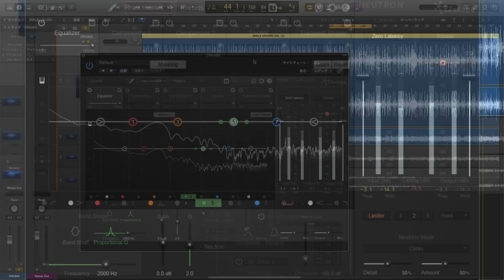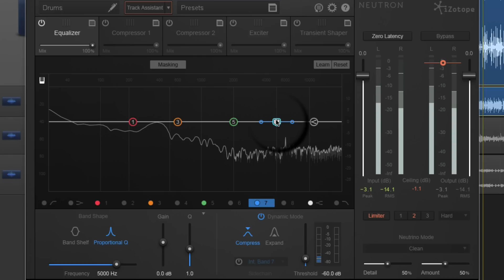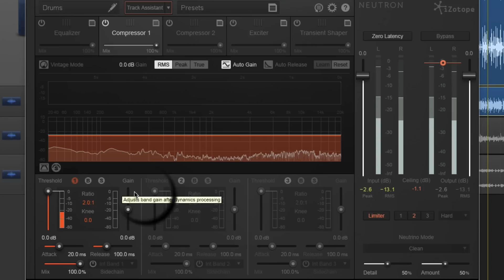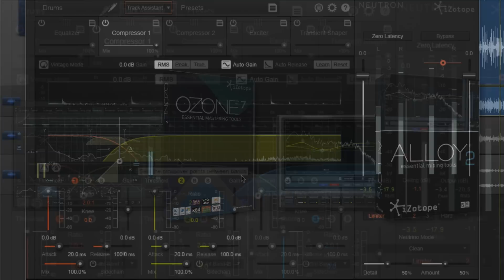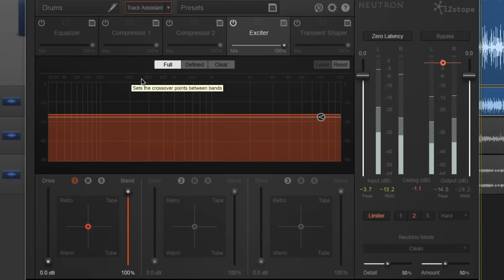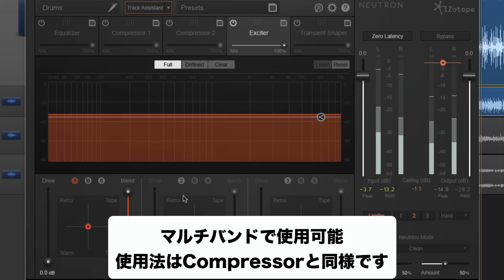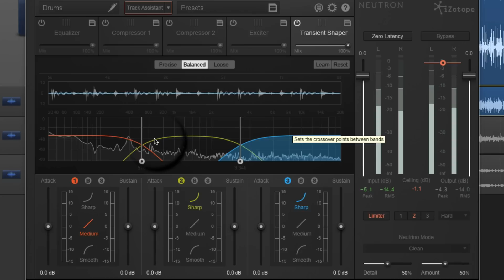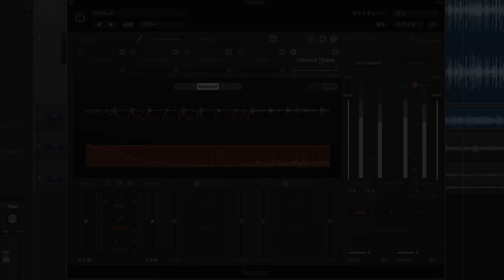iZotope Neutronの使い方② 各エフェクトセクションについて（Sleepfreaks DTMスクール）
【解説 : スリープフリークス講師 田澤 伸浩】

前回の解説では斬新なトラックアシスタント機能を中心として解説を進めました。
トラックの性質に合わせて柔軟な自動設定を行ってくれるという誰もが待ち望んだ機能です。
今回はNeutronに配置されている各エフェクトについて確認していきましょう。
iZotope社のミキシングプラグインは質が高く操作性が優れているため、とても快適なサウンドメイキングを行うことができると思います。
また、これらエフェクトの操作や知識を持っておくことで、トラックアシスタントで作成されたサウンドに対して微調整を行ったり、的確な処理を行うことができます。